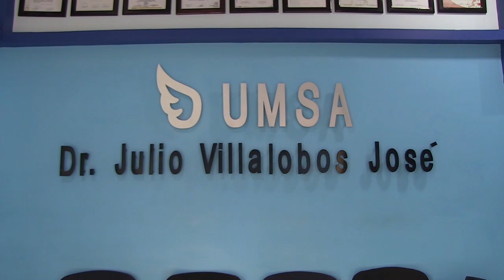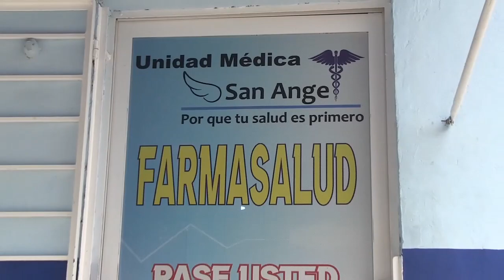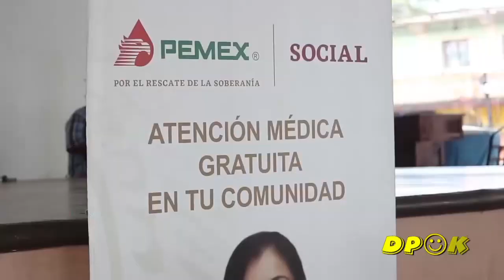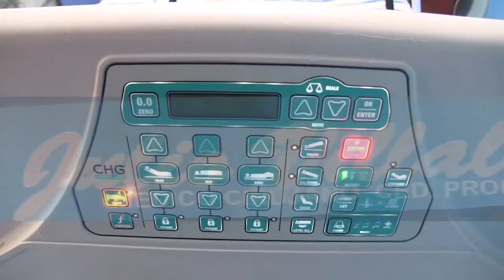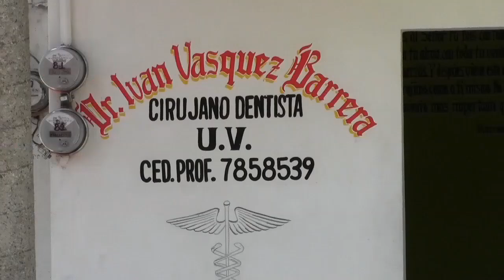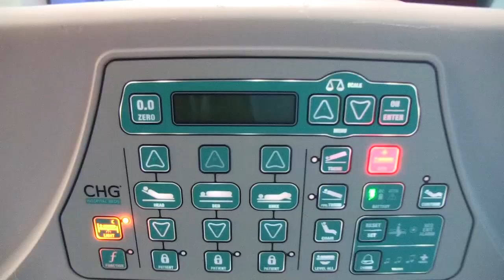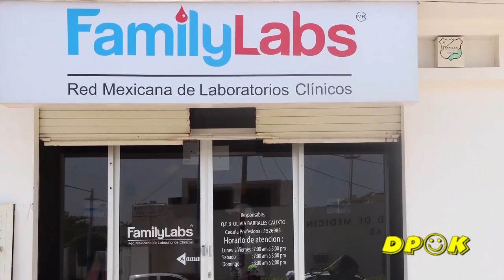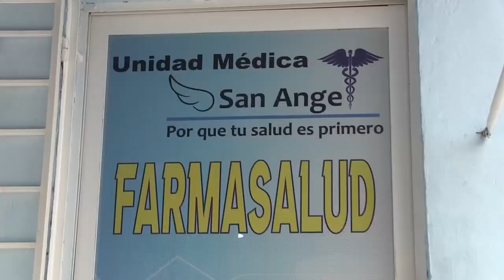DPOK 529 2 ago 2021 Part 1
DPOK 528 – 2 de Agosto de 2021
1. Estuvimos presentes en la Boda de Claudia García Vázquez y Gregorio Valenzuela Zamudio. Muchas Felicidades.
2. Vamos a ver la foto del recuerdo del jardín de niños AMMI. 2021
3. Unidad Médica Móvil de PEMEX otorgó 510 consultas de Medicina General, Ginecología, Odontología  Nutrición, completamente gratis, esto gracias a las gestiones de la Presidenta del DIF Sra. Ma. del Carmen Escalante Mayo y del Presidente Municipal Sr. Raymundo Rivera Hernández. Este no es el único apoyo que la paraestatal ha dado a Loma Bonita hace un año donó una ambulancia con valor superior al Millón 200 mil pesos y en este año se construye un Domo en la Explanada del Teatro del Pueblo Manuel F. Villareal en los Terrenos de la feria este último tiene una inversión de más de un Millón 275 mil pesos.
4. El H. Ayuntamiento a través de la Regiduría de Ecología entregó 10 mil arbolitos mismos que fueron donados por la Fundación Alfredo Harp Helú par la reforestación social en Oaxaca y en especial para Loma Bonita, de esto nos habla el regidor Lic. Felipe de Jesús Serapio Peña.
5.  En la entrega platicamos con los Chicos Súper Ecológicos que tiene un proyecto llamado Lonchera ecológica y que dentro de este proyecto está la reforestación de nuestra ciudad.
6. En el mismo evento de la entrega de los 10 arbolitos a diferentes sectores de la población platicamos con Jaqueline Santiago López que tiene un proyecto ecológico y a ella la puedes encontrar en el Facebook Jakis World. Muchas felicidades por esta iniciativa de aportar un granito a nuestro desgastado ecosistema.
7. Nuestros amigos de Radio bendición de la 107.1 fm, platicaron con el Presidente Municipal Sr. Raymundo Rivera Hernández quien supervisó la pavimentación del Callejón Flores Magón esto a la entrada de la ciudad, ahí también platicaron uno de los vecinos el Lic. Daniel Román.
8. El área de protección civil de Loma Bonita, continúa de forma permanente haciendo la desinfección de espacios y el trasporte públicos.
9.  Ahora podemos recorrer la región del Papaloapan a través de este imponente rio en una embarcación llamada El Cuenqueño desde Tlacotalpan pasando por Carlos A. Carrillo, Chacaltianguis, hasta el Santuario y se prevé que pueda llegar a Tuxtepec.